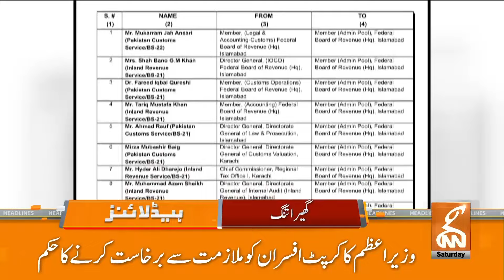Deal Between PTI & PAK Army? | News Headlines | 09 AM | 27 April 2024 | GNN